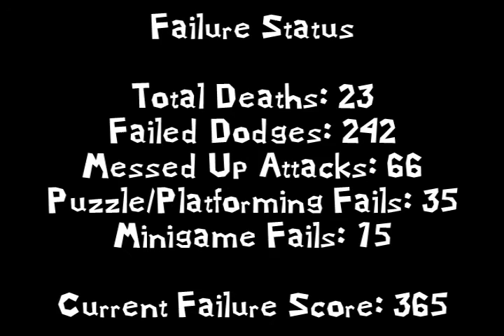Mario & Luigi: Superstar Saga - [39] Split End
Mario and Luigi split up and go their seperate ways.

But then they get back together, so it's okay.